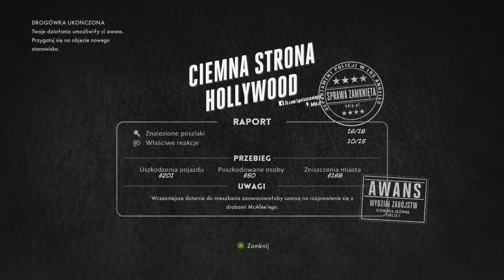Zagrajmy w L.A Noire - 08 Ciemna strony Hollywood 2/2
L.A Noire to gra przygodowa z elementami akcji stworzona przez Team Bondi W 2011 roku. Akcja toczy się w 1947 roku w Los Angeles. Jako Cole Phelps rozwiązujemy zagadki kryminale. W grze wykorzystany jest nowatorski system zgrywania mimiki twarzy, która pozwala nam określić zachowanie przesłuchiwanych osób.